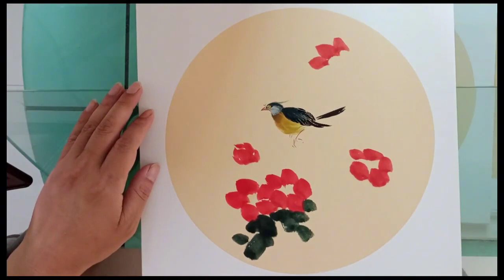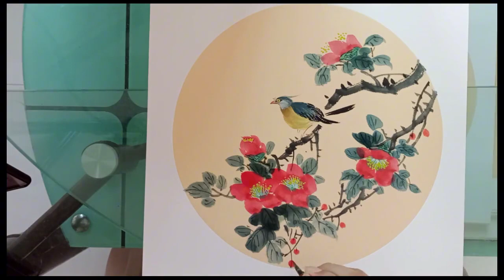讲解国画山茶花与鸟的组合，零基础学习画画